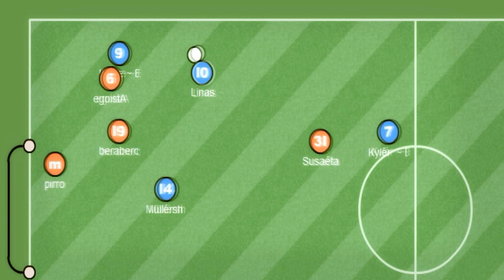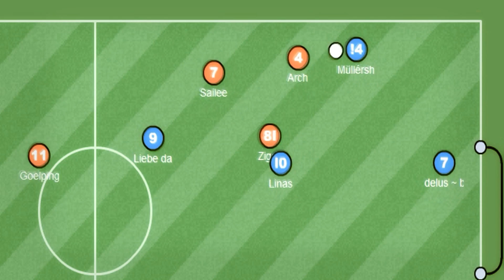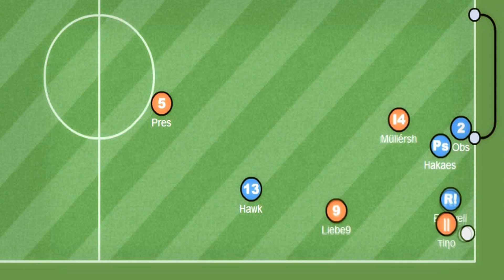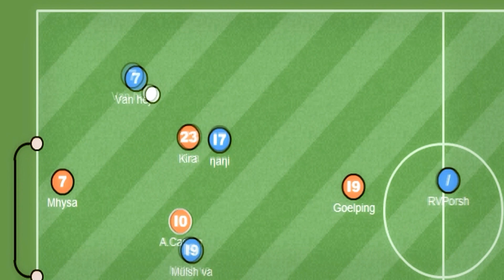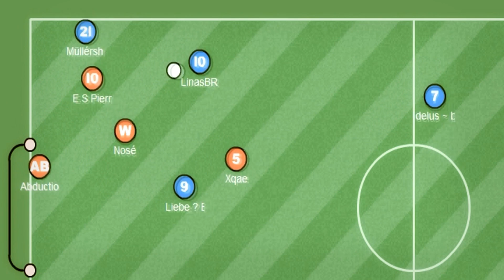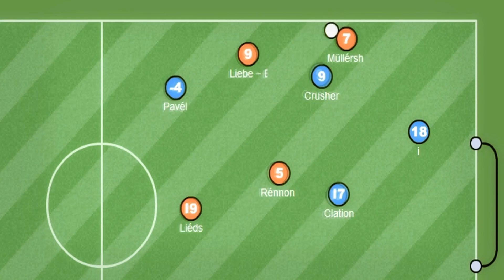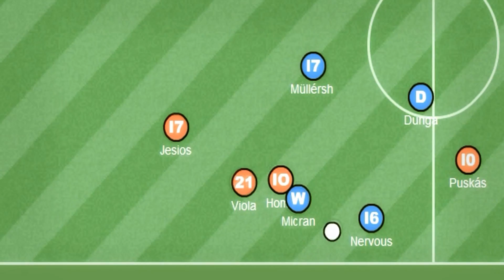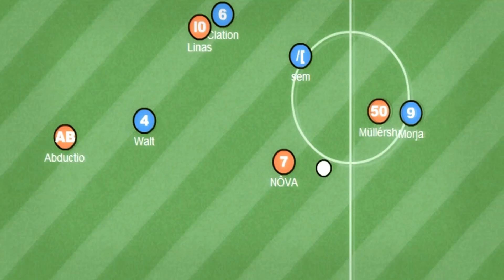Brentford Haxball - VI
Takımımızın son moviesiyle karşınızdayız bu biraz üzüntü versede içerik olarak gayet iyi olduğunu düşünüyorum umarım sizde izlerken zevk alırsınız.Son olarak videoda yer alan Daaf,Rq*,Kranjcar ve unuttugum kişilere teşekkürler.İyi seyirler.

-Müllérsh